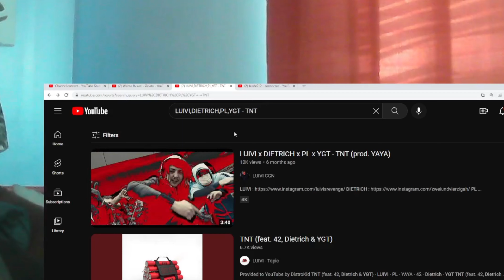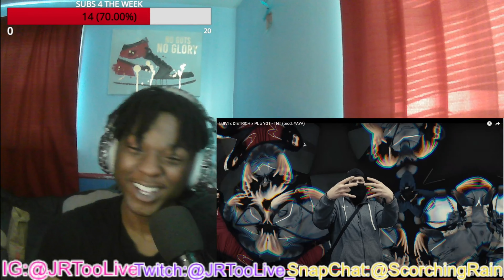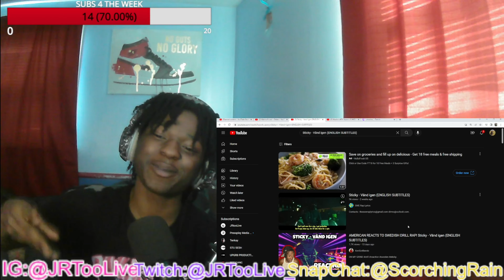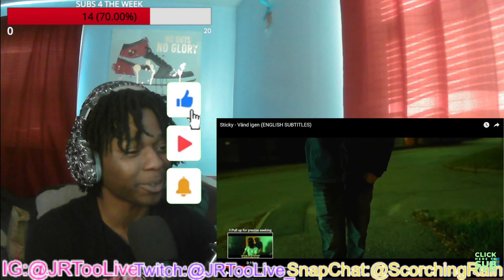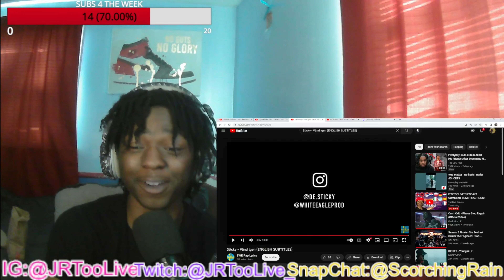AMERICAN REACTS TO GERMAN DRILL VS SWEDISH DRILL! Ft. Sticky, Kollegah, Yasinthedon, Luivi x Dietric